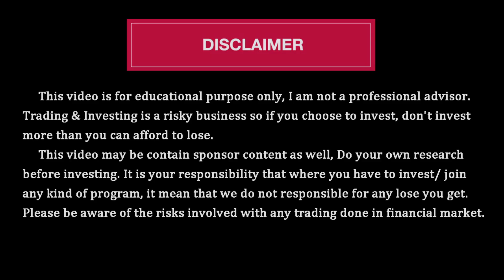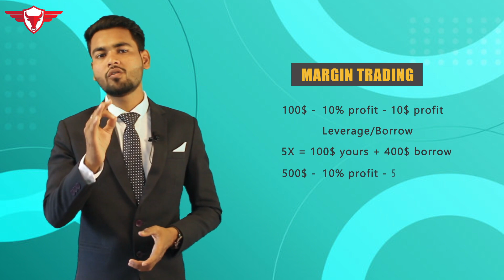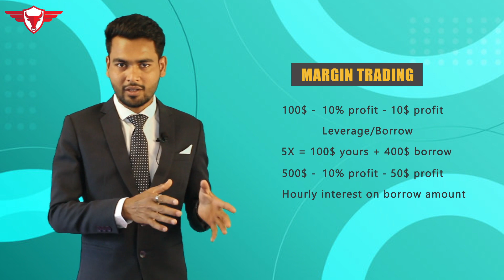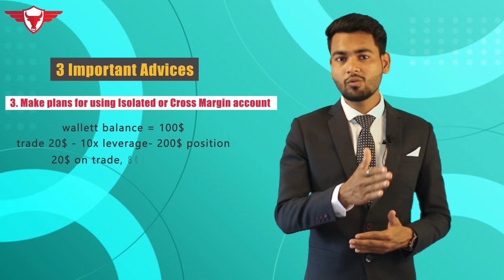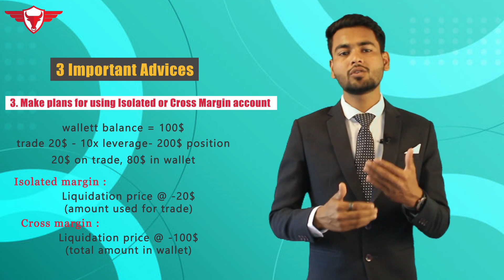Binance Margin Trading in Hindi | Binance Funday Friday | 3 Tipps for binance margin trading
- Binance funday Friday campaign
- how to get rewards every Friday
- what is  margin trading
- three tips for binance margin trading

create binance account through this link and get discount in fees

(only this are my original official telegram channels, be aware of frauds)

✔ Recommended 1st Exchange to Crypto Trading :  ​

 It is your responsibility that where you have to invest/ join any kind of program, it mean that we do not responsible by any lose you get.